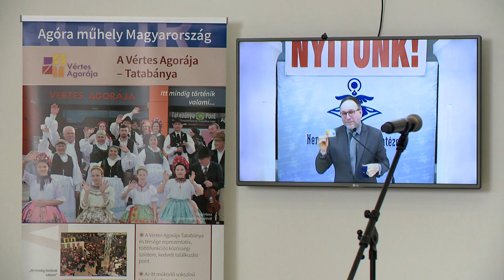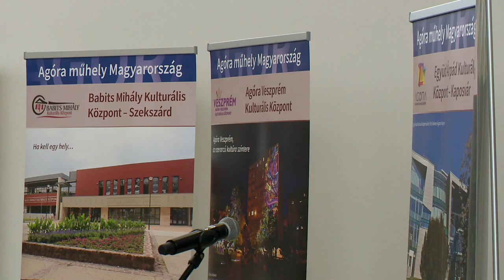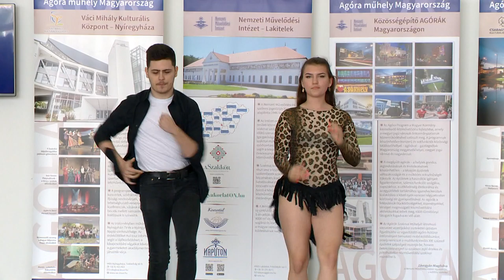Országos kapunyitás - Kölcsey Tv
Egyszerre egyidőben nyitottak szerte az országban a közművelődési intézmények! A Nemzeti Művelődési Intézet programsorozatához a magyarországi agórákkal együtt több mint 1000 közművelődési intézmény csatlakozott. Nyíregyházán a Váci Mihály Kulturális Központban kiállítással, előadással, táncbemutatóval, élő köszöntőbeszédekkel és online bejelentkezésekkel ünnepelték a nyitást szombaton.